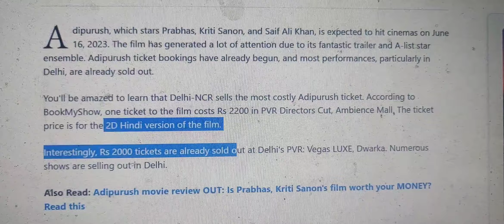SHOCKING: Prabhas' Adipurush Platinum Superior Tickets Cost Rs.2200 In Delhi Sold Out. & Platinum